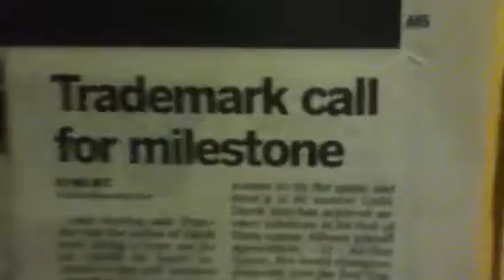Derek Jeters 3000th hit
Jeter goes 5-for-5 and reaches milestone July 9, 2p.m, 3rd inning, 3-2 count, homerun vs. David Price